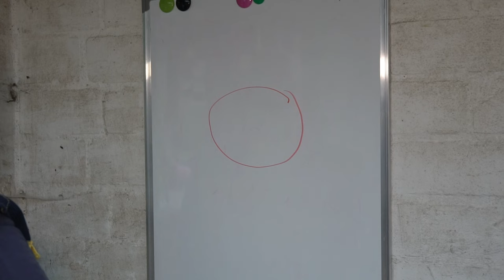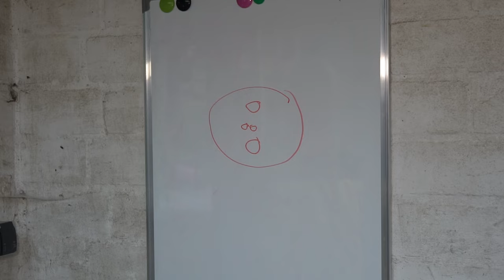Outdoor Erste Hilfe - Der Gruppen Sani , Aufgaben und Ausrüstung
So, Ihr Lieben,

heute ein weiterer Versuch.
Samstag hat es massive Schwierigkeiten beim Upload gegeben.

Ihr Lieben,

In diesem Video geht es um den Gruppen Sani gerade bei Gruppen Touren.
Was sind die Aufgaben, welche Ausrüstung wäre sinnvoll.

00:00 Einleitung
01:00 Aufgaben des Gruppen Sani
03:29 Tasche oder Koffer?
04:06 WoundStop Care 1 in 10 cm Breite
09:52 Komprimierte Gaze von Lifeguard
13:05 Combat Application Tourniquet Gen. 7 in orange
20:25 Die Rettungsdecke
33:23 das Baumwoll - Dreiecktuch
42:25 Pflaster
44:32 Erste Hilfe Schere
45:25 Octinisept Wunddesinfektion
46:32 Die Splitterpinzette
48:07 SAM Splint und Co
01:01:30 Zusammenfassung

Meine Bücher

Die Notfallcheckliste
Psychische Erste Hilfe:

*Ersatz Akku fürs Handy/ Powerbank:
*Messer, feststehend, §42A – Konform:

mediurs.de